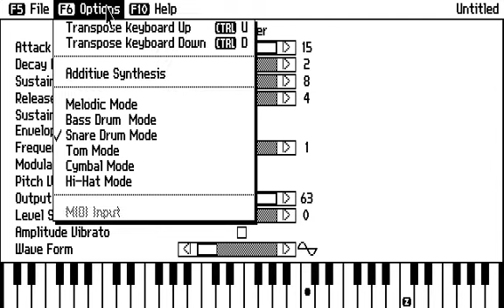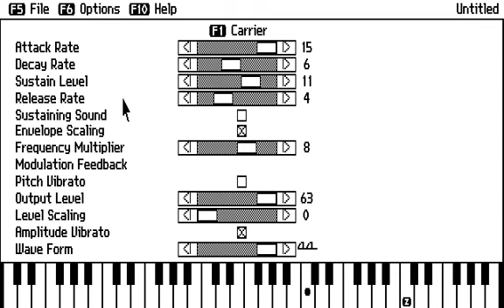Ad Lib Istrument Maker (DOS, 1987)